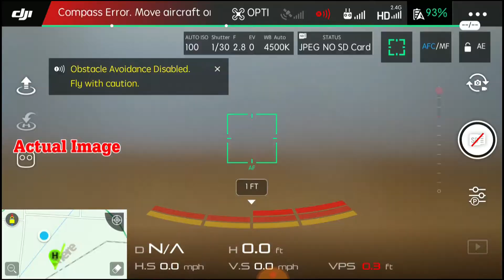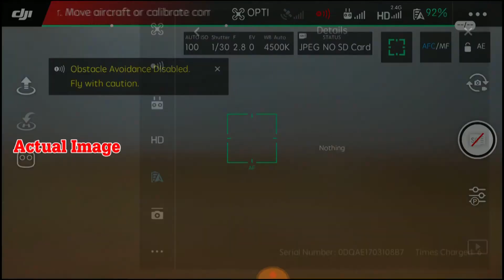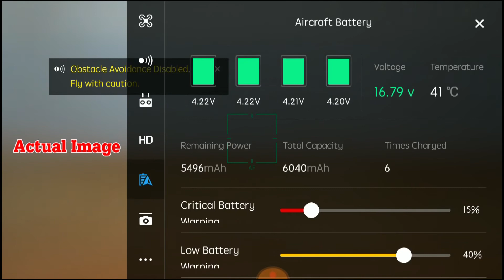Actual Image Battery life